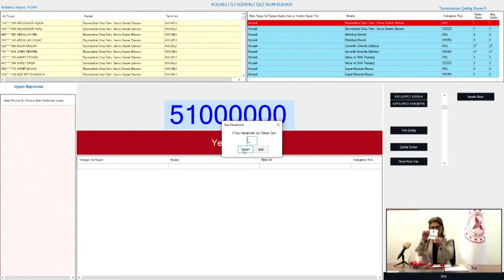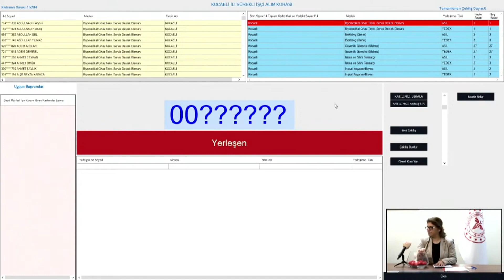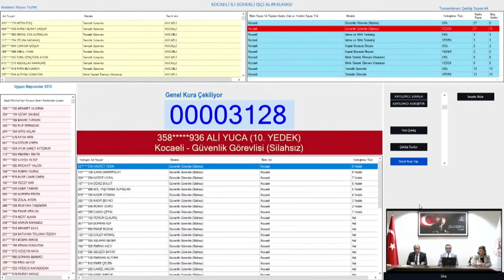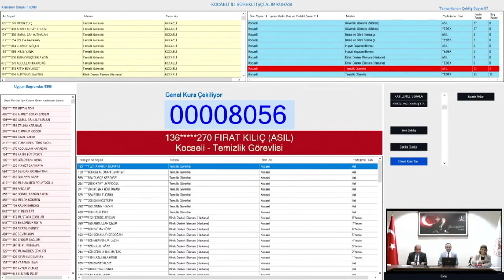Kocaeli Sağlık Bakanlığı sürekli işçi alımı 2024